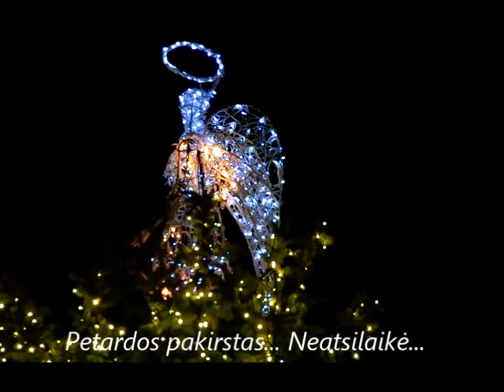Išpuolis prieš Kalėdų eglutės Angelą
Sutinkant Naujuosius 2014-uosius metus, Jonavos miesto aikštėje į Kalėdų eglutę atskriejusi petarda, padegė viršūnėje „sargavusį"  Angelą.  Graudu pasidarė visa tai stebint, nes panašiai vyksta ir su žmonėmis... Kur dingo atsakingumas ir dėmesys šalia esantiems?..
 Prieš tai dar kartą prisiminkime džiaugsmingas 2013-ųjų ir 2014 -ųjų metų sandūros akimirkas...